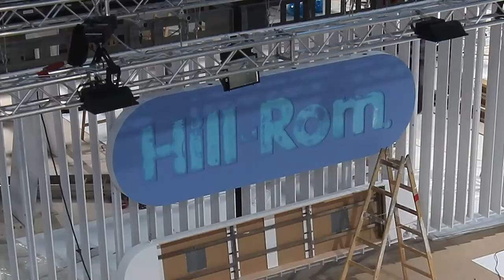Hill-Rom at Medica 2015. Created by DSA.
Time-lapse of the build and show period.